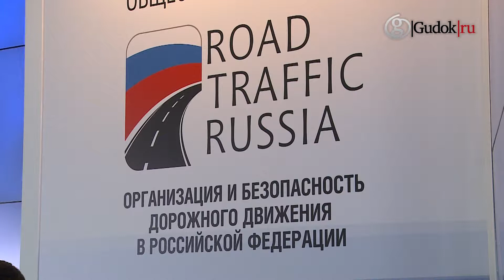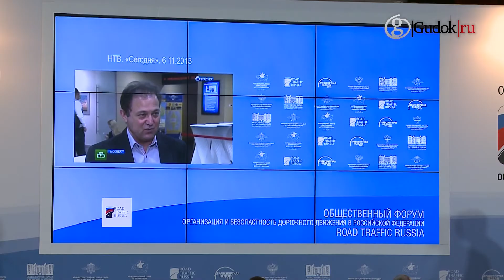Форум ROAD TRAFFIC RUSSIA-2013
В Москве прошел общественный форум "Организация и безопасность дорожного движения в РФ"